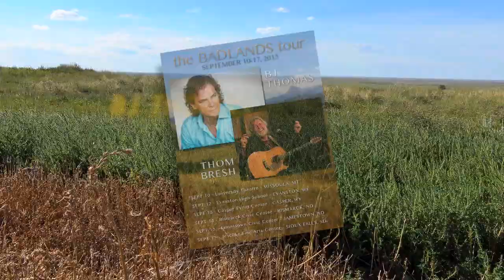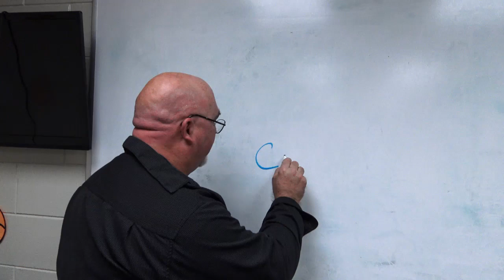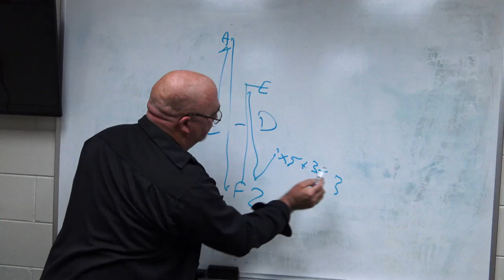BJ and the BRESHMAN - a TEASER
A PEEK at the BJ Thomas / Thom Bresh "Badlands Tour".